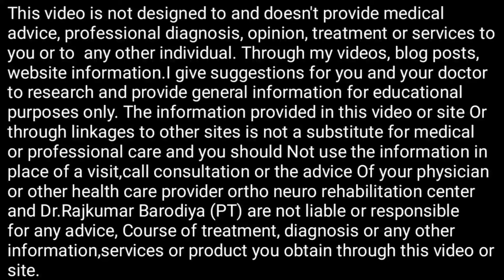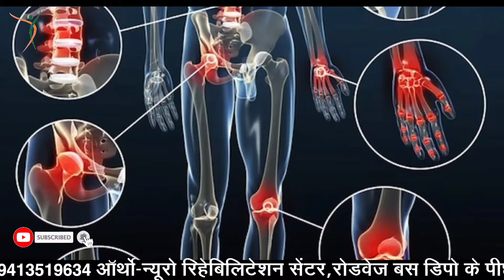KneePainTreatment घुटना दर्द का इलाज 8 साल पुराना घुटना दर्द ठीक रोज 2 किलोमीटर पैदल चलती हु।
डॉ. राजकुमार बारोडिया
क्या आप या आपका परिचित लकवा, साईटिका स्लीपडिस्क से ग्रस्त हैं? क्या आपका कोई परिजन गर्दनदर्द, कंधादर्द, कमरदर्द, घुटनों_के_दर्द से परेशान हैं? बच्चा गर्दन नही संभालता,पैर टेढ़े-मेढ़े है,चल-फिर नही पाता, सेरेब्रलपाल्सी से ग्रस्त है, अगर आपके किसी परिवार के सदस्य या परिचित को रीढ़_की_हड्डी_के_फ्रैक्चर के बाद हाथ पैर काम नही करते या कमजोर हो गए है| या हड्डी के फ्रैक्चर के बाद आपके जोड़ अकड़ गए है तो इन सभी बीमारियों का ईलाज अत्याधुनिक तकनीक द्वारा किया जाता है,
डॉ. राजकुमार बारोडिया,
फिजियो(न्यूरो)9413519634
ऑर्थो-न्यूरो रिहेबिलिटेशन सेंटर,
रोडवेज बस डिपो के पीछे,
डेह रोड़,नागौर(राजस्थान)